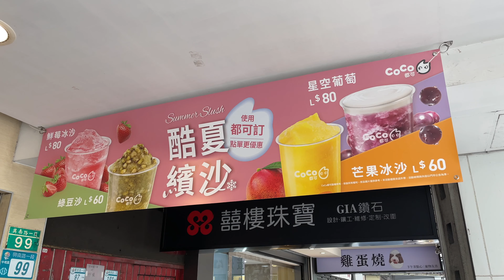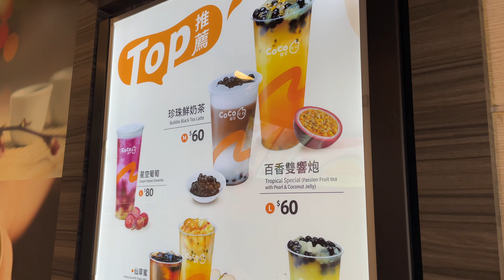After School Pearl Bubble Tea at Cocos - Taiwan Pearl Bubble Tea Taste Test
Half day at school today so we went to pick up some pearl bubble tea from Cocos, one of Taiwan's most famous pearl bubble tea shops. Simple fresh whole milk and tapioca pearls is our favourite choice with 50% sugar! 🤤